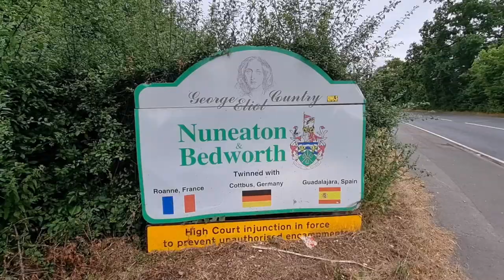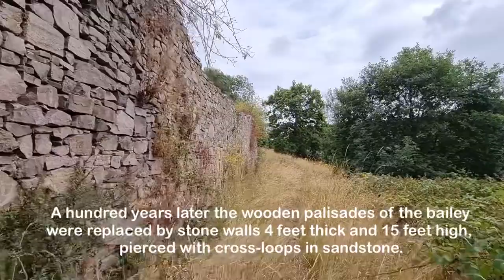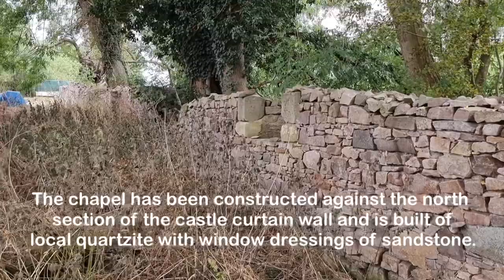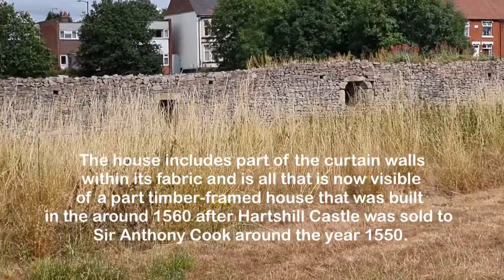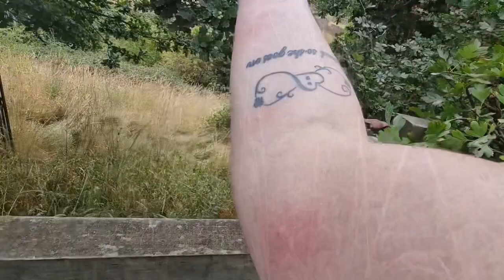Hartshill Castle Ruins. Historic Britain. Disastrous drone attempt as well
Hartshill Castle is a ruined castle in the village of Hartshill on the outskirts of Nuneaton, Warwickshire. It is on Historic England's Heritage at Risk Register due to erosion, structural problems and vandalism. It was built as a motte and bailey castle in the 12th century by Hugh de Hardreshull in 1125.
It was built as a motte and bailey castle in the 12th century by Hugh de Hardreshull in 1125. Robert de Hartshill was killed alongside Simon de Montfort in the Battle of Evesham in 1265 and the castle fell into disuse. In 1330, it was rebuilt by John de Hardreshull.
In Tudor times a timber-framed manor house was built into the corner. Now all that remains of the house is a chimney. The earthworks of the castle and remains of the house are still present. The site is privately owned. In Tudor times after the Battle of Bosworth, King Henry VII is believed to have stayed at the property.